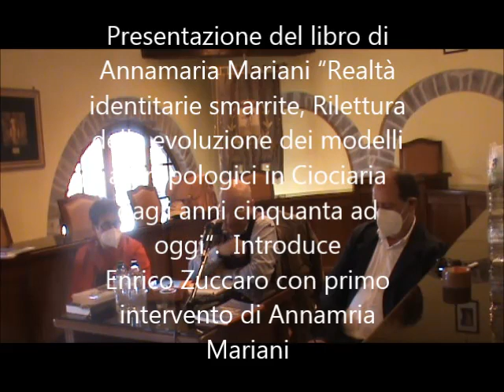Realtà identitarie smarrite 1. Introduzione di Enrico Zuccaro e Annamaria Mariani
Sabato 23 aprile, alle ore 17, presso la sala consiliare del comune di Supino, presentazione del libro di Annamaria Mariani “Realtà identitarie smarrite, Rilettura della evoluzione dei modelli antropologici in Ciociaria dagli anni cinquanta ad oggi“. La serata, patrocinata dall’ente, sarà introdotta da Enrico ZUccaro e saranno presenti oltre all’autrice anche il prof. Francesco Pompeo autore della postfazione. Inoltre saranno presenti, tra gli altri, anche i testimoni Francesco Notarcola, Angelino Loffredi,